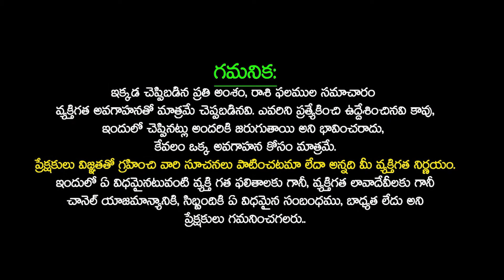ఏప్రిల్ నెల చివర్లో మకర రాశి వారికి రాజయోగం | MAKARA Rasi 2024 Telugu astrology SudarshanamTv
ఏప్రిల్ నెల చివర్లో మకర రాశి వారికి రాజయోగం | MAKARA Rasi 2024 Telugu astrology | Vadala Koteswara SHarma Rasiphalalu 2024 | MAKARA Rasi APRIL 2024 Telugu astrology makara | Makara Rashi Phalalu April 2024 | మకర రాశి ఫలాలు 2024 | April Month Horoscope 2024 | Monthly Horoscope in Telugu | MAKAR Rashi APRIL 2024 | MAKAR Rashifal 2024 | CAPRICORN Horoscope 2024 | CAPRICORN Astrology 2024 | CAPRICORN APRIL 2024 | APRIL Rashifal 2024 APRIL Horoscope 2024 | SudarshanamTv